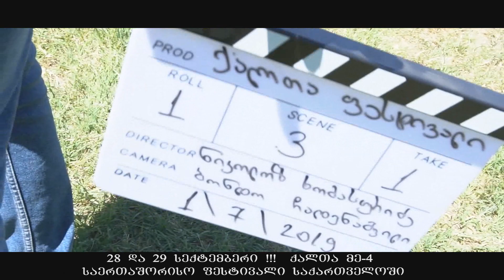ქალთა საერთაშორისო ფესტივალი საქართველოში 2019